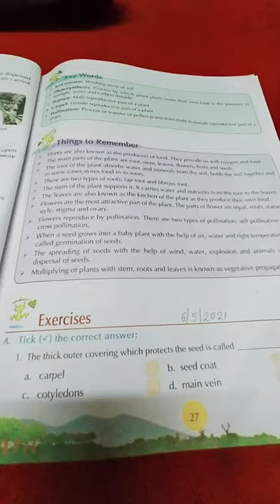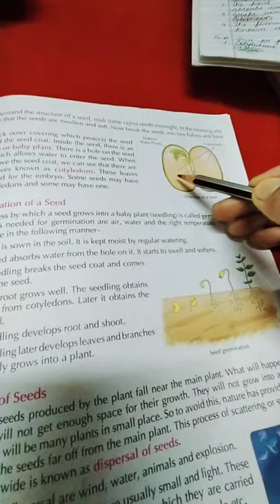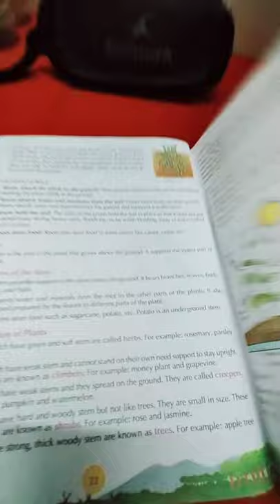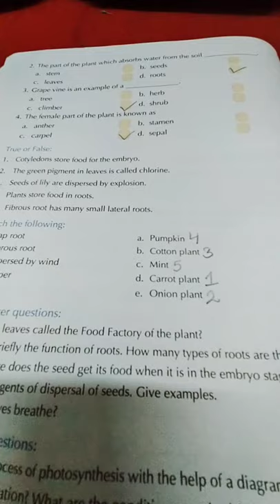6/5/21 L-3 ex-A,B & C